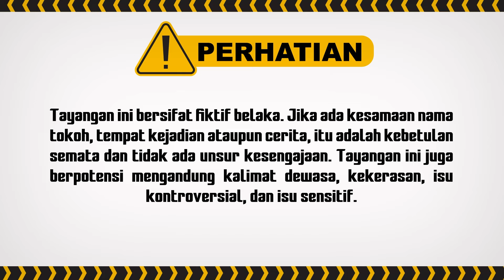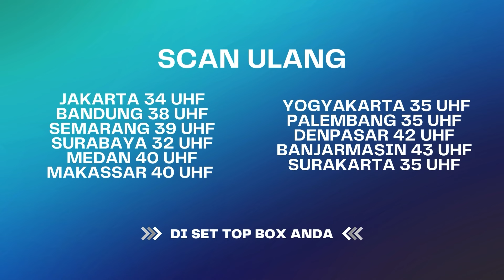Zaki Panik Khanza Dapet Surat Kaleng! | Aku Titipkan Cinta ANTV Eps 40 (6/6)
004079
000014